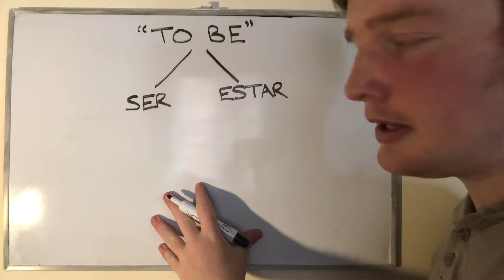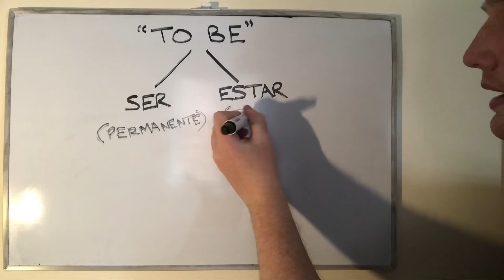“Ser” and “Estar” difference